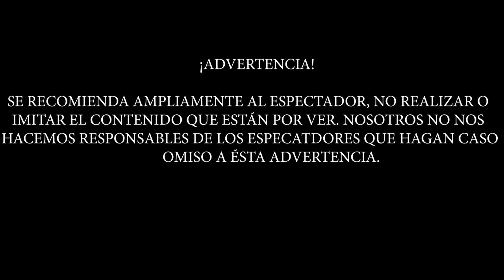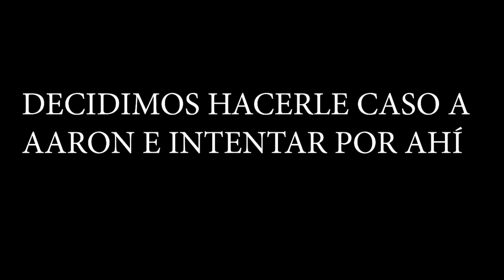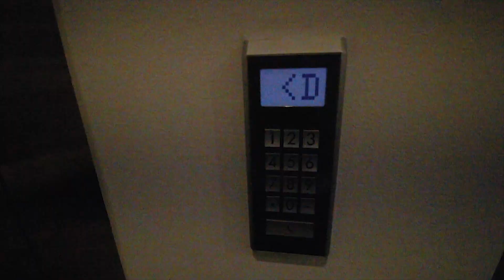LA MEJOR VISTA DE SANTA FE / ROOFTOP / URBEX (CDMX)